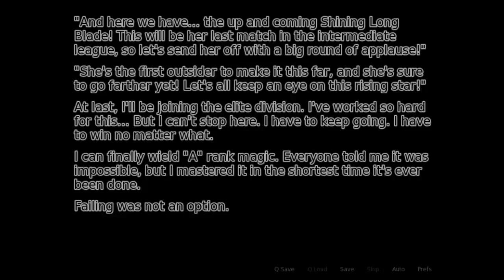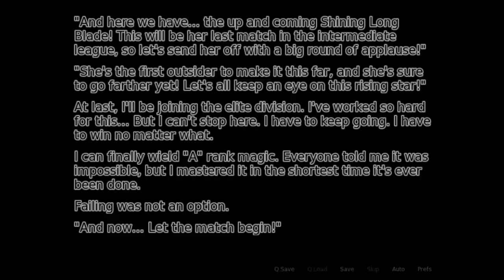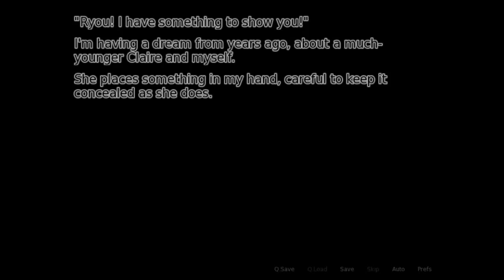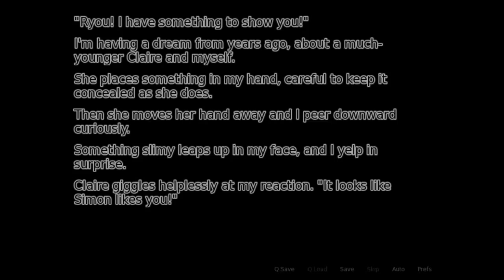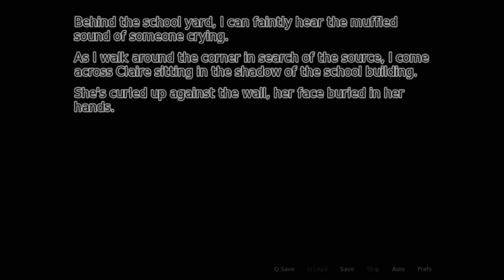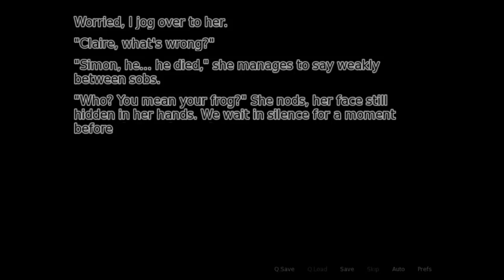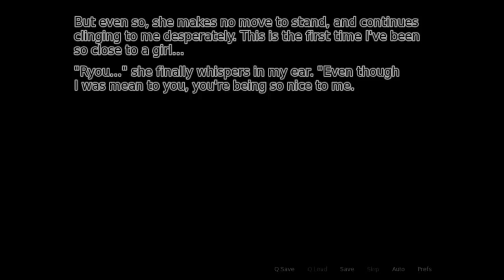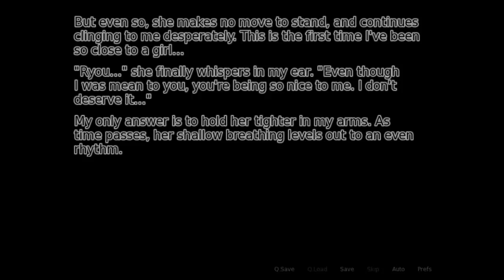Fading Hearts! Episode 4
Yes! We are back! Sorry for the delay but here is the next episode of Fading Hearts recorded with XSimSugar and Sims3Symbiote. Today we lurk near Ryou as he goes about his business and discover the terrible joys of bubble tea...

To vote for what I play during the next livestream (Weds Jan 14th, 7:30PM GMT) please go . Don't forget to vote even if you don't watch the livestream, it will be put up on Youtube too!